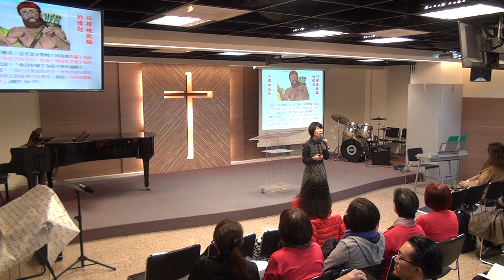20180114 華語禮拜 證道